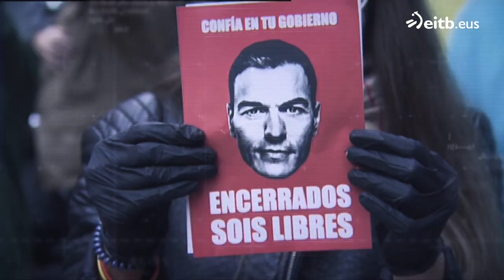Ángel Martín: ''Hemos descubierto a quién echamos de menos y a quién no''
El periodista Dani Álvarez entrevista al humorista Ángel Martín, que explora los límites del humor en una crisis como la del coronavirus.